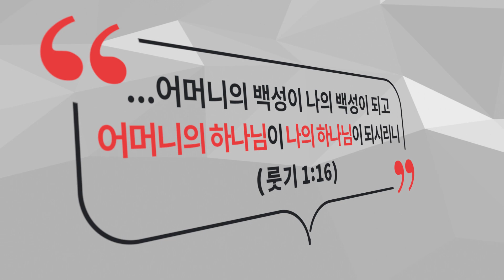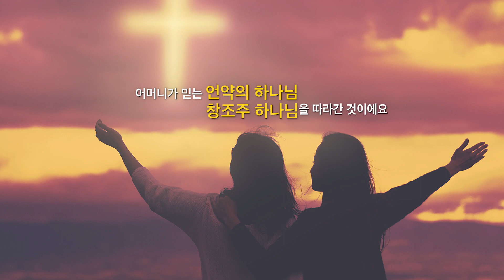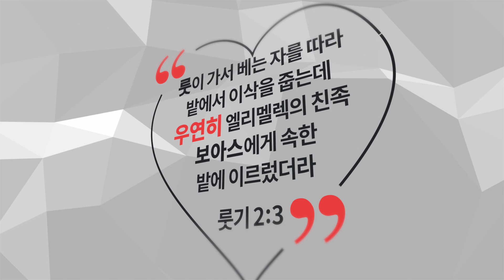[사랑의교회 | ENG.Sub] 보이지 않는 하나님의 거룩한 즉흥성 Unperceived Divine Spontaneity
룻기 2장 1~9절 | 오정현 목사